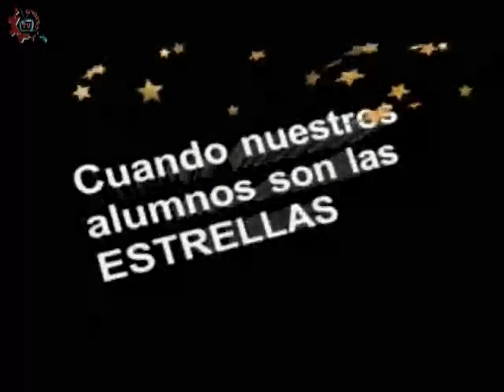20170516-CE1617/Nuestros alumnos/Alumnos de 3er grado -EST 25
Nuestros alumnos. Alumnos de 3er grado. EST 25. Invitados: Andrea, Miriam, Veruci, Diego. Conduce: Guillermo Gómez. Fecha de emisión: 16 de mayo de 2017. Este y otros programas los puedes ver